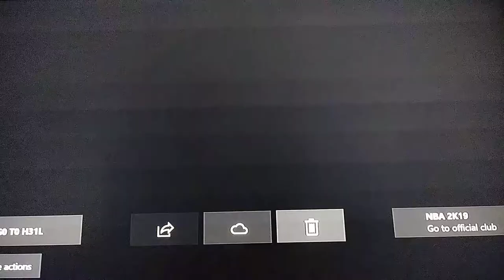Hamidou diallo dunking on Shaq in 2k19